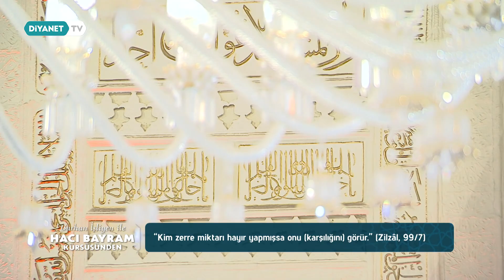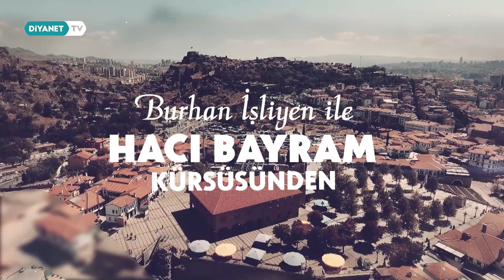Hayır Yollarının Çokluğu - Burhan İşliyen ile Hacı Bayram Kürsüsünden 185.Bölüm